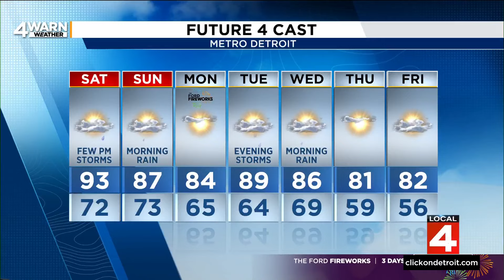Metro Detroit weather forecast June 21, 2024 -- 4 p.m. Update